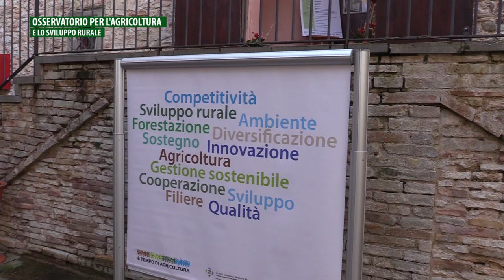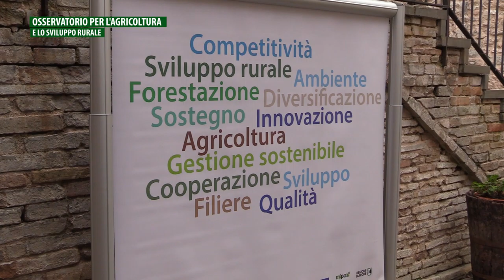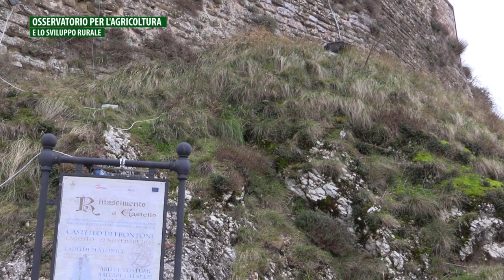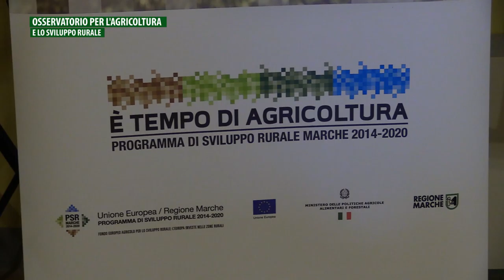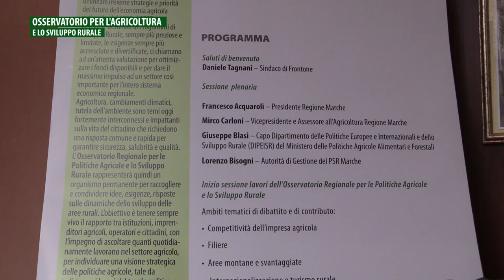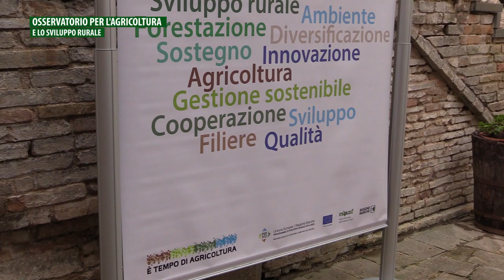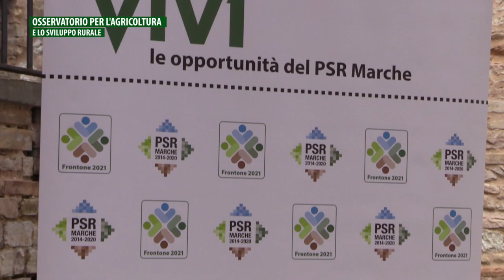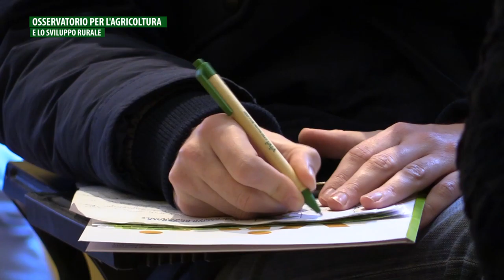OSSERVATORIO PER L' AGRICOLTURA E LO SVILUPPO RURALE